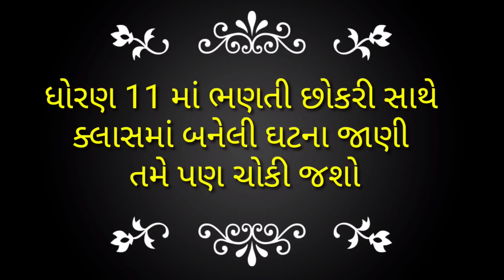ધોરણ 11 માં ભણતી છોકરી સાથે બનેલી ઘટના || શિલ્પા સાબવા